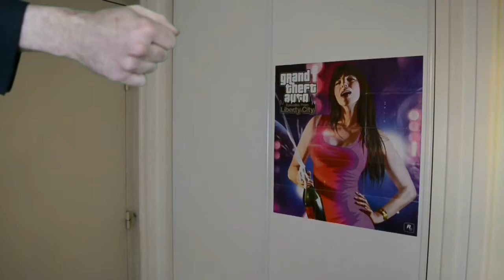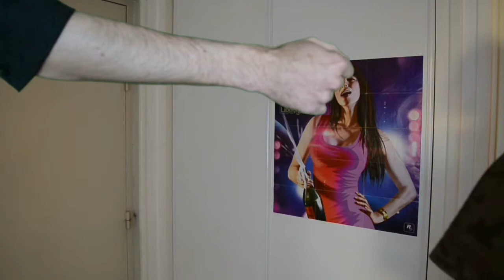Il prend tout au sens propre !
Que c'est cool de parler à quelqu'un qui ne comprend rien !! :/

tu peux aimer , ♪♫ c'est ce qu'il y a de plus beau ♫♪

tu peux partager , penses à tes potes : enjailles leur esprit !

Quoique tu fasses , merci d'être passé me voir et portes toi bien l'ami :)